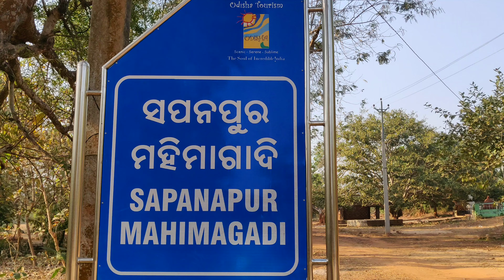Mahimagadi, Sapanapur, Cuttack, Odisha. || Tample and cave. || Visiting place in Odisha.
The small village of Sapanpur is famous for its surrounding natural beauty with a series of small hills dotting the green farm land. There is an Ashram established by Mahima Gosain in mid 19th century on a hillock at the outskirts of the village. Called Mahimagadi sapanapur, The Ashram is known for having a spiritual effect.

Gadgets I use in this video
Amazon
- Nikon D5600 DSLR
- Sony FDRAX53/B 4K HD Video Recording Camcorder (Black)
- Digitek DTR 550LW Professional Tripods for Camera and Mobile Phones
- Boya BYM1 Omnidirectional Lavalier Condenser Microphone with 20ft Audio Cable (Black)
- Fifine Wireless Lavalier Lapel Microphone System
- Powerpak Led-168 A Ultra High Power Panel Digital Camera/Camcorder Video Light